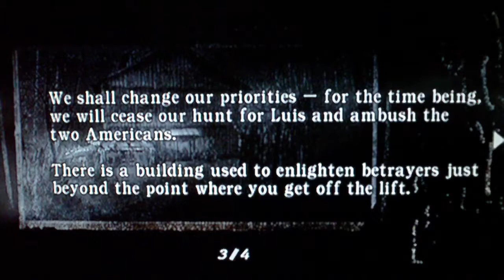Pelataan Resident Evil 4 osa 8 - Pimeä ja sateinen ilta tai yö jatkuu..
Valitettavasti ärsyttävillä huutamisominaisuuksilla varustettu Ashley on yhä elossa ja Leonin missioni jatkuu. Kumman itsemurha-reitin he valitsevatkaan?